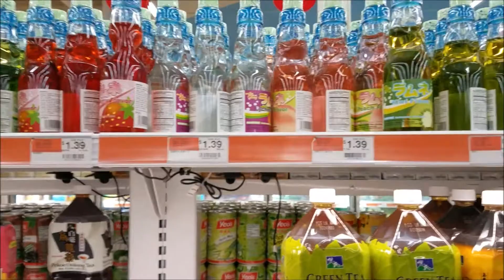Overwatch League Outlaws Viewing Party 2/2/18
Some friends and I decided to visit the viewing party for the Overwatch League Games. Supporting the Houston Outlaws! Cheering our hometown  as we try to enjoy the crowds. Ended up watching while eating Ramen elsewhere.